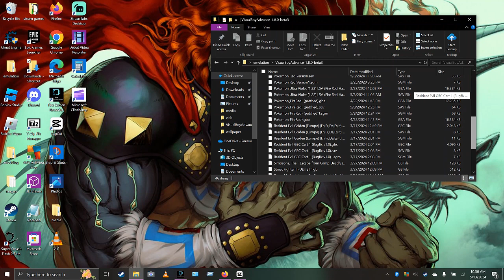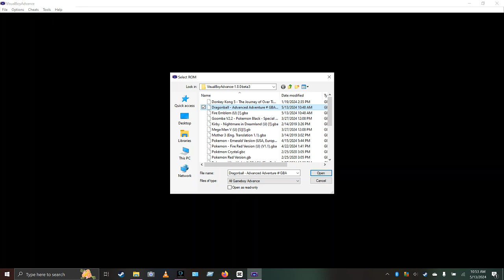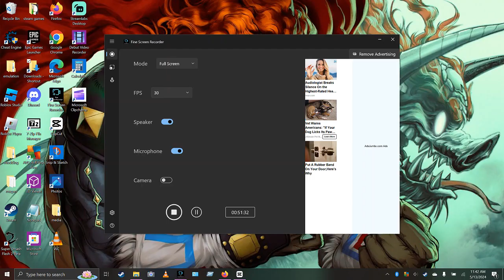super mario land